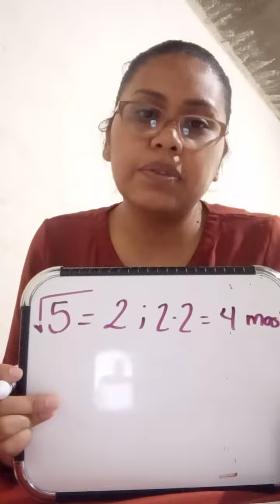14 MAYO DE 2020 MATEMÁTICAS SEGUNDO GRADO VÍDEO 1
PROFRA. EMMA MILAN CERVANTES